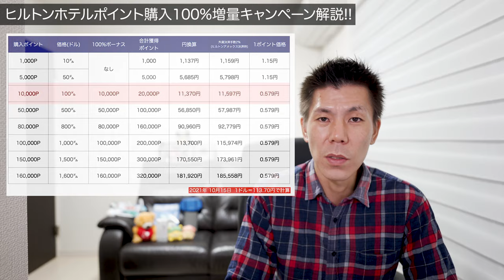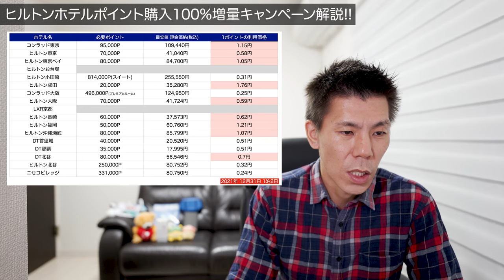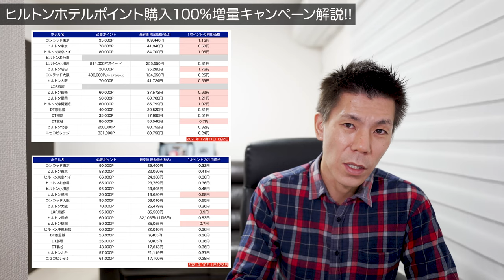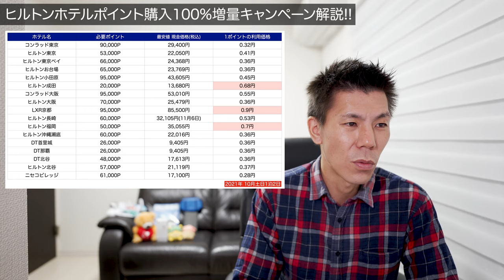ヒルトンホテルポイント購入100%増量キャンペーン解説!!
10月13日から開始になったヒルトンホテルポイント100%増量キャンペーン解説です。1ポイントの価格からおすすめな利用方法なども解説していますので参考にして下さい。

✅ヒルトンポイント購入する際はTopCashBackを経由して購入すると2.5%還元が受けられますので経由して購入しましょう。
🔥上記から登録すると私に紹介ポイントが入りますのでご了承下さい。

🗒利用方法🗒
検索画面でpoint.com→Hilton Honorsで利用します。
引き出しはPayPal経由で銀行振り込み可能です。

10万円決済+3,000P
20万円決済+10,000P
40万円決済+27,000P
40万円決済分+4,000P

☑️使用機材